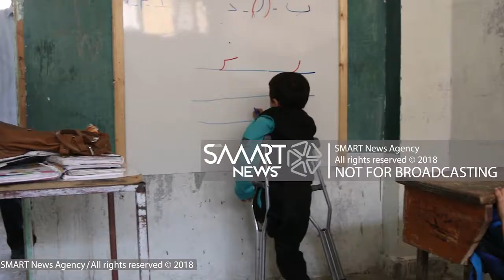طرف صناعي حلم الطفل "يعقوب" بعد بتر قدمه منذ 5 سنوات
قبل حوالي الخمس سنوات من الآن فقد الطفل "يعقوب" ساقه جراء قصف جوي لطائرات النظام الحربية على بيته في مدينة بنش بإدلب. والآن يمشي باستخدام عكازين لعدم قدرة ذويه على تركيب طرف صناعي مكان قدمه المبتورة. وقالت المعلمة صفاء الأطرش الأربعاء 10 تشرين الأول 2018، لـ"سمارت"، إن يعقوب هو أحد الطلاب المجتهدين في الصف لكنه انعزالي ولديه من الحزن ما يخفي بسمته. وأشارت والدة الطفل "أم يعقوب"، أن حالة ابنها ليست على ما يرام وطالبت الجهات المعنية بتأمين طرف صناعي له. وأشار تقرير صادر عن الأمم المتحدة والذي تناول احتياجات الشعب السوري لعام 2017، يتعرض 30 ألف بسوريا شهرياً لصدمة نفسية جراء الصراع، ومعاناة 2.8 مليون شخص من إعاقة جسدية دائمة إثر المعارك الدائرة. الشخصيات حسب الظهور: 1 – المعلمة صفاء الأطرش، 2 – الوالدة "أم يعقوب"، 3 – الطفل يعقوب